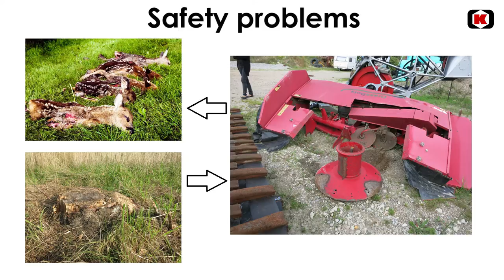Research in and development of sensor systems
Obstacle and animal detaction implemented by Industrial Postdoc Kim Arild Steen, Department of Engineering - Signal Processing, Aarhus University.

People detection implemented by Ph.D. Stud Peter Christiansen, Department of Engineering, Aarhus University. as a part of the SAFE project

The implementation based on:

- Nam, W., Dollar, P., & Han, J. H. (2014). Local Decorrelation for Improved Pedestrian Detection. In Advances in Neural Information Processing Systems (pp. 424-432).

- Dollár, P., Appel, R., Belongie, S., & Perona, P. (2014). Fast feature pyramids for object detection.

Acknowledgement:
Thank You to Childrens Farm for letting us use their facilities